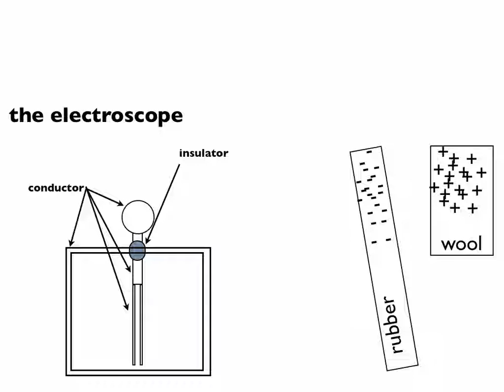electroscope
electrostatics demo